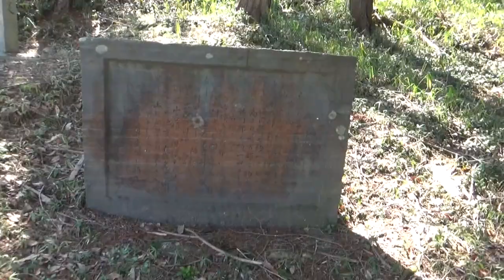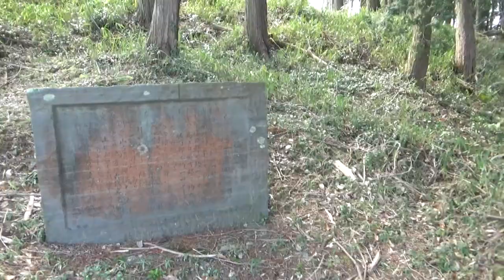御墓山古墳は、三重県伊賀市佐那具町にある古墳。形状は前方後円墳。三重県では一番大きいが航空写真では その形状が分かりにくい・・中を散策すれば形状は大変よくよ残っています。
墳形は前方後円形で、前方部を北東方向に向ける。墳丘は2段築成であるが、前方部は段築を用いて3段のように見せかけている。墳丘長は188メートルを測るが、これは三重県では最大規模で、畿外の各地域に築かれた有力古墳の中でも突出した規模になる。後円部には北西側に造出が設けられているほか、墳丘表面は葺石で覆われており、そこからは円筒埴輪・形象埴輪・家形埴輪などが見つかっている。墳丘周囲では、後円部南側のみで周堀の存在が明らかとなっている（前方部周囲はなし）。主体部の埋葬施設に関しては、後円部墳頂の平坦面にある窪みが盗掘壙とされるが、現在までに調査は行われておらず副葬品も明らかでない。また古墳周辺では、東側付近で一辺10メートルの方墳2基の陪塚としての築造が認められている。
この御墓山古墳は、墳形・出土埴輪などから古墳時代中期の5世紀頃の築造と推定される。被葬者は明らかでないが、考古学的には伊賀地域を代表する首長に位置づけられ、地元では第8代孝元天皇皇子の大彦命（伊賀市一之宮の敢國神社祭神）の墓と伝えている。御墓山古墳は柘植川流域において東山古墳（古墳時代初頭）・山神寄建神社古墳（前期）に次ぐ首長墓になるが、それまでの古墳に比べ規模が大きく飛躍する。付近には御墓山古墳と同時代になるだんな山古墳・浅間山古墳・二の谷古墳が存在したといわれ（非現存）、これらの被葬者は御墓山古墳の被葬者を支える立場にあったと推測される。なお、御墓山古墳以降の首長墓は柘植川対岸に場所を移し、規模も大きく縮小する。